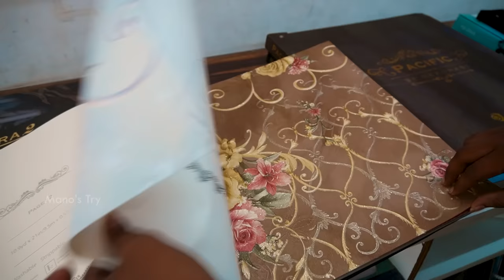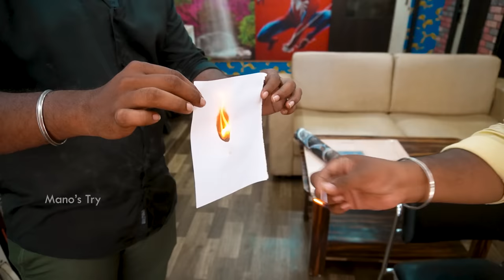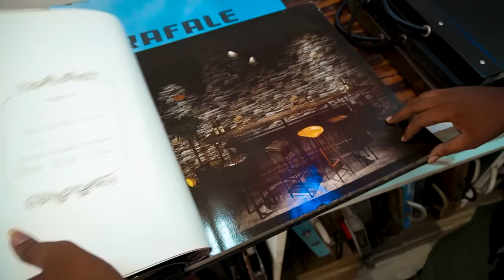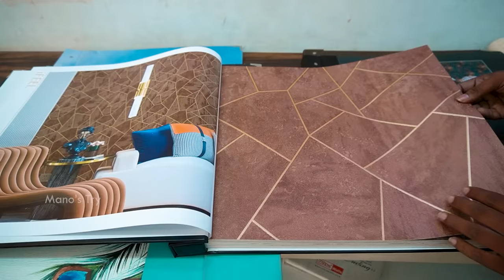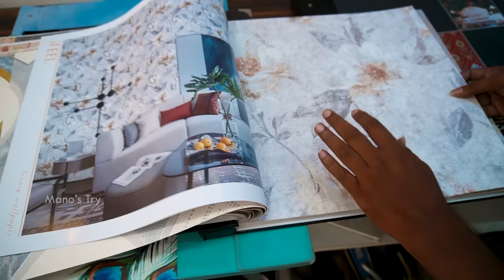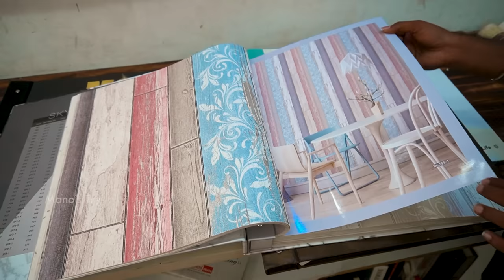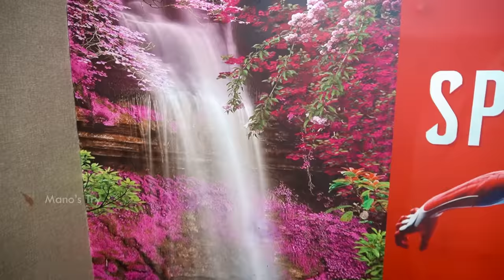ஒரே நாளில் வீட்டை அழகாக்க Wallpapers For Home Walls Designs, Price, Review | Mano's Try Tamil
Latest Home Wallpapers Designs for Bedroom Walls, Living Hall Room At Wholesale Price and Free Installation & Delivery for Tamil Nadu, Pondicherry | Review from Mano's Try

Richwalls & Interiors
No 35/100, Halls Road, Kilpauk, Opp HIT N RUN, Chennai - 600010

Chapters:
00:00 Highlights
00:59 Intro
01:30 Benefits of Wallpapers
02:05 Wallpaper Collections
02:20 Warranty
02:40 Waterproof Test
03:53 Wallpaper Washing Test
04:33 Fire Test
05:44 Price Range & Latest Designs
11:48 Customized Wallpapers
13:12 Diwali Offer
13:55 Free Delivery & Installation